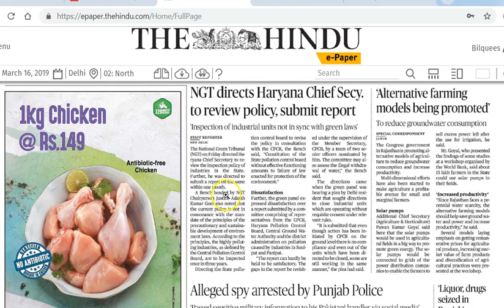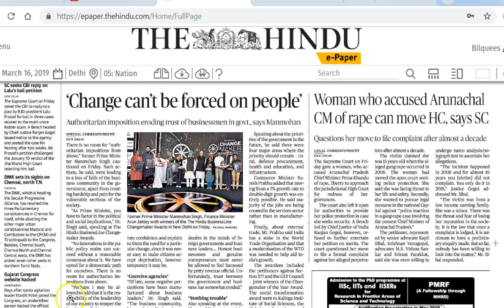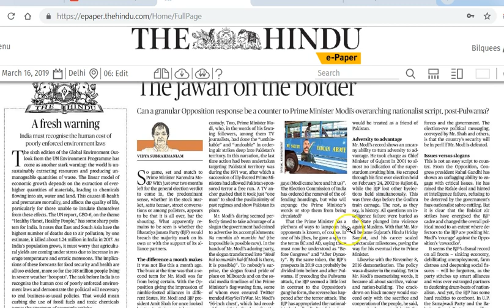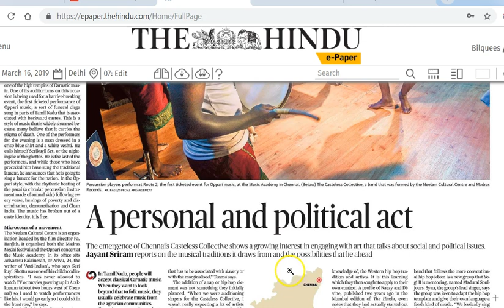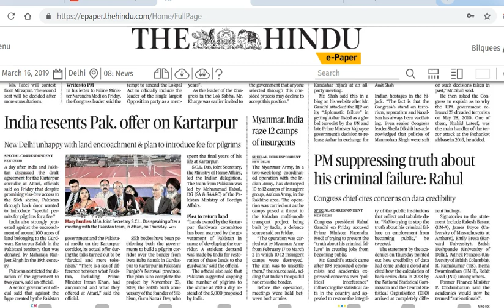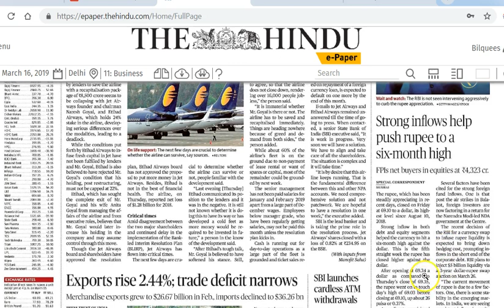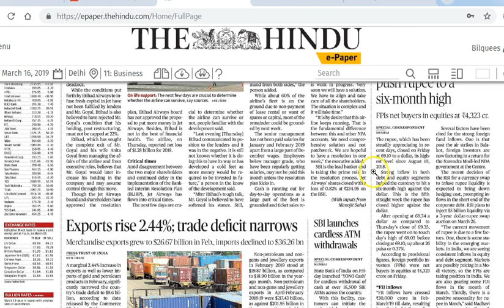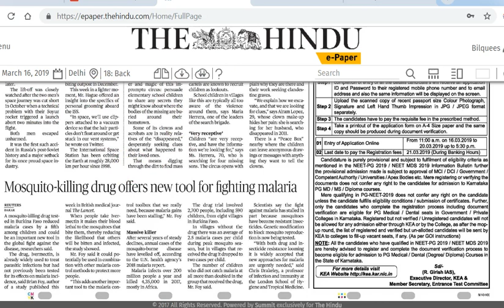16 March 2019 Current Affairs | Daily Current Affairs | IMP Headlines by Mrs Bilquees Khatri